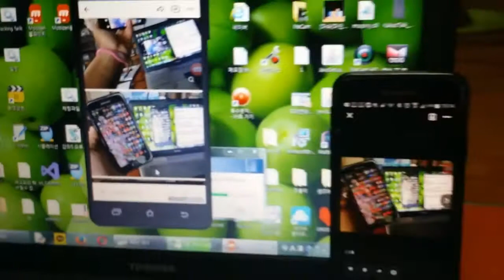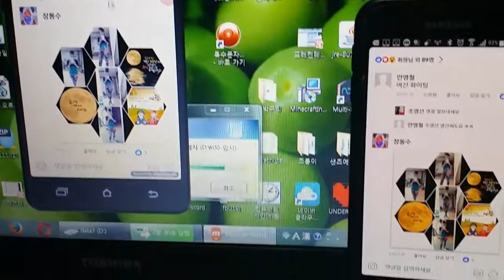모비즌으로스마트폰으로pc에 화면공유 및 파일제어하기